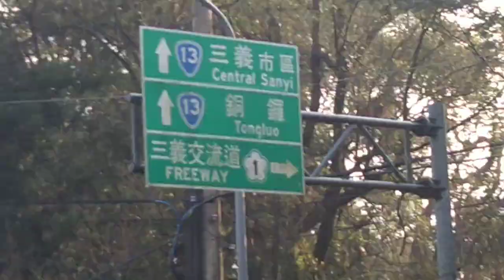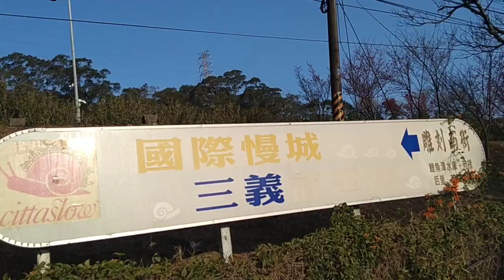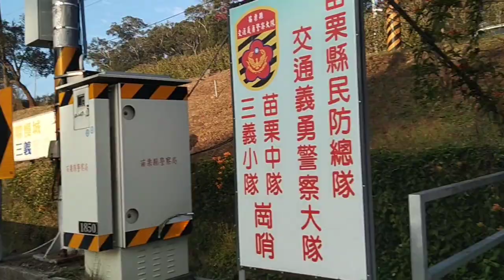尋找台灣行腳台灣第15天念佛三皈依 叩鍾三義附近所有的萬 性萬靈回歸西方極樂世界